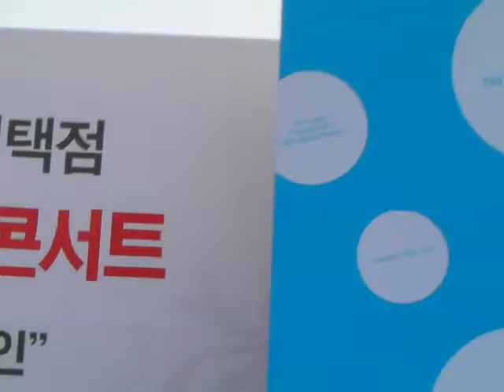[20110423:AK플라자 평택점] 허각 - 인삿말